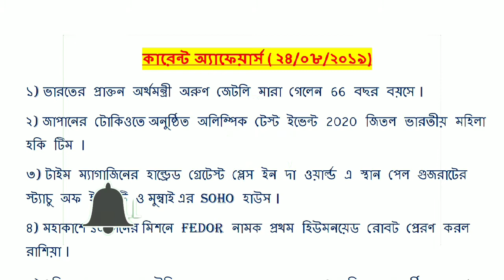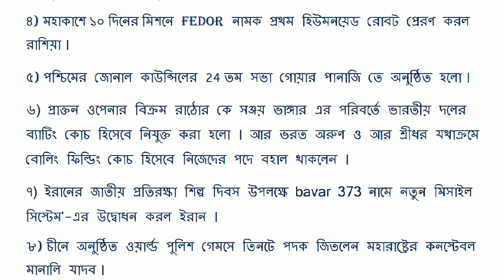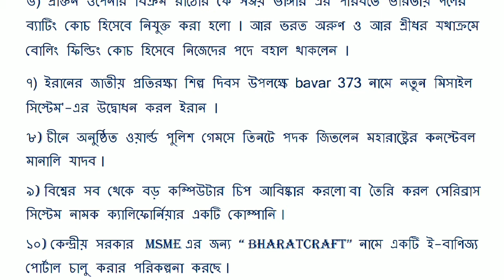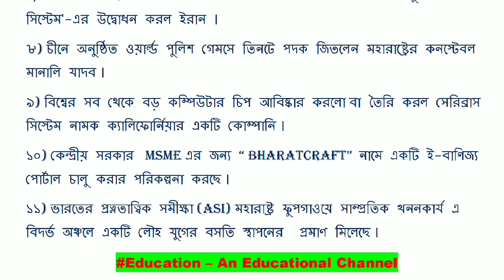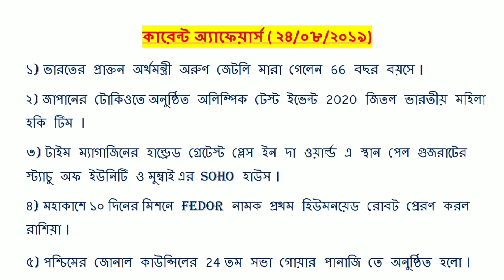Current Affairs ২৪ আগস্ট ।। Current Affairs for wbcs ।। Current affairs for ICDS, railway,SSC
২৪ আগস্টের কারেন্ট অ্যাফেয়ার্স নিয়ে আজকের এই ছোট্ট ভিডিও পুরো ভিডিওটি দেখুন লাইক কমেন্ট এবং শেয়ার করুন যারা প্রথম দেখছেন তারা অবশ্যই সাবস্ক্রাইব করে বেল আইকনে ক্লিক করে আমাদের সঙ্গে যুক্ত থাকুন ।